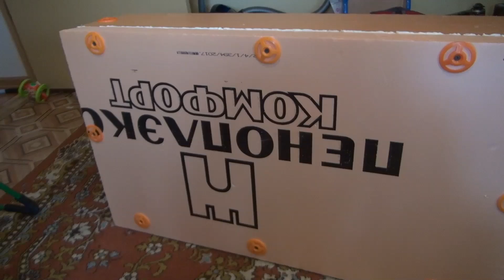Рекуператор своими руками. Корпус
Корпус сделан из ЭППС 50мм. листы режутся ножёвкой, торцы выравниваются электрорубанком. Между собой склеиваются клей-пеной для полистрирола, стягивая в местах склеивания саморезами с широкими шляпками.
UPD: Инфракрасная плёнка использоваться НЕ будет. Уже установлена ультразвуковая мембрана.

Проектирование инженерных коммуникаций:
  Электрика;
  Водоснабжение;
  Отопление;
  Вентиляция;
  Аппаратная и микроконтроллерная автоматика.

Проектирование, сопровождение и автоматизация майнинговых локаций любой сложности. Использование тепла асиков для бытовых нужд:
 Воздушные и жидкостные системы отопления;
 Подогрев бассейна;
 Подогрев приточного воздуха системы вентиляции;
 Отопление теплиц и любых других технических помещений;
 Горячая водоснабжение;
 Сброс избыточного тепла на улицу/в вытяжку системы вентиляции;
 Различные системы охлаждения ферм;